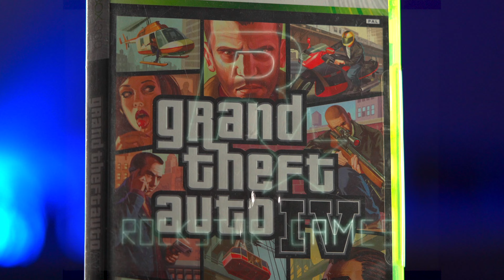The Sims, GTA, Rollercoaster Tycoon - GRONIKA | Mini Seria o Grach [ Kapsuła Czasu TC ]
GTA, The Sims, Railroad Tycoon czy Tomb Raider III. To tylko część gier, w których udawało się znaleźć alternatywny, bardziej… grzeszny 😂 sposób na rozgrywkę. Od Gouranga!, po usuwanie drabinki z basenu, śmierci party czy zamykanie lokaja w zamrażarce - robiliśmy bardzo, bardzo dziwne rzeczy w grach i jak się okaże po obejrzeniu tego filmiku - nie tylko my 😳.

Dzielimy się swoimi nietypowymi i często humorystycznymi doświadczeniami z różnych gier komputerowych. Opowiadają o kreatywnych i niekonwencjonalnych sposobach na spędzanie czasu w wirtualnych światach, które nie zawsze były zgodne z zamierzeniami twórców gier. Ich historie pokazują, jak różnorodne mogą być podejścia do rozgrywki i jak wiele radości można czerpać z eksperymentowania w grach komputerowych. Ale to są na razie tylko nasze wewnętrzne przykłady.

Zapraszamy was serdecznie do dyskusji tutaj w komentarzach - do dzielenia się swoimi “grzechami w grach”, a jeżeli któś wymieni Twój ulubiony grzeszek 😂 to daj temu komentarzowi koniecznie 👍. Nie bójmy się dzielić dziwactwami, które jak się okazuje - wiele z nas próbowało 🙏.

Jump Around (House of Pain vs. Micky Slim Radio Edit) by House Of Pain, License ID: NkpBGdydjoy
The Look (Instrumental) by Roxette, License ID: 2NwZkdXpOGQ
The Look by Roxette, License ID: 1xXQzPNm7Jz
Praise You (Radio Edit) by Fatboy Slim,  License ID: e2rnOa1gzaK
Never Gonna Give You Up by Rick Astley,  License ID: nPDV9dnerm9

00:00:00 Intro
00:00:15 GTA
00:02:02 Carmageddon
00:02:21 Zelda na owockach?
00:02:32 Duke Nukem 3D
00:03:29 Roller Coaster Tycoon
00:04:36 World of Warcraft
00:05:06 Tomb Rider 3
00:05:30 FIFA
00:06:00 Assassins Creed
00:06:30 Football / Championship Manager
00:07:00 Ishar: Legend of the fortress
00:07:20 Skyrim / Oblivion
00:08:50 Wszyscy to robiliśmy w Simsach
00:11:25 ". więcej grzechów nie pamiętam"